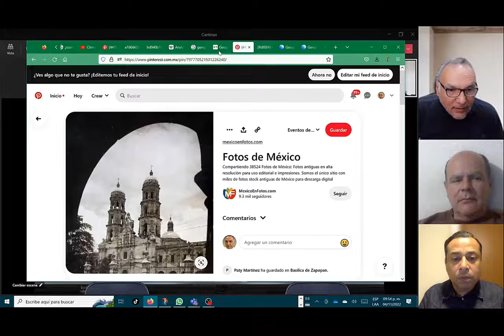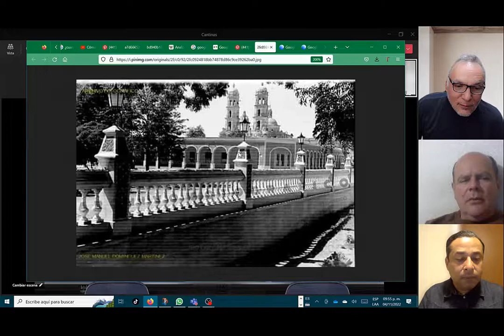Cantinas en Guadalajara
Conoce algunos datos de las cantinas del centro de Guadalajara Jalisco.